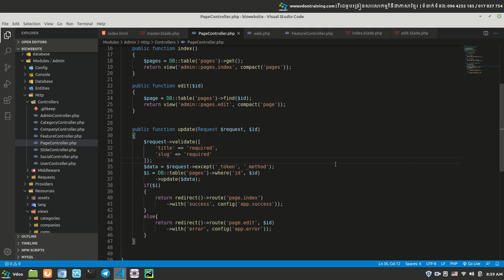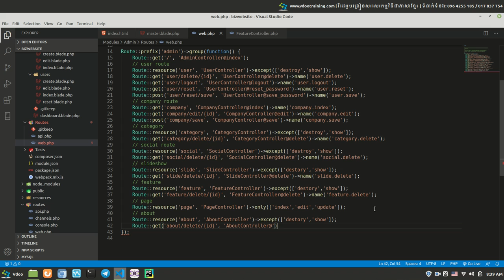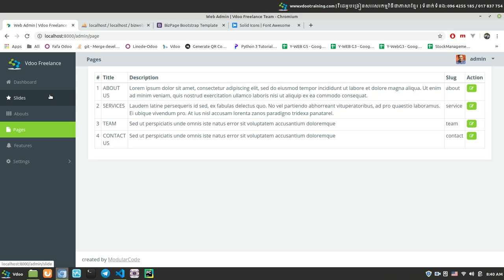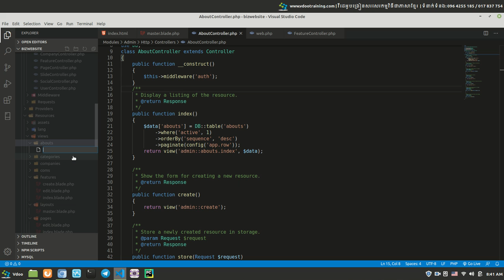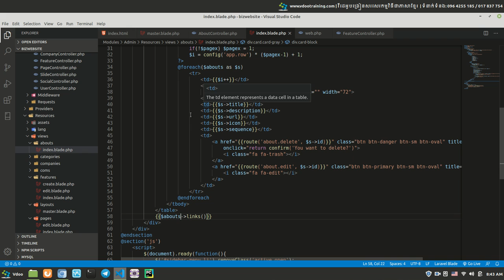How read about backend in laravel website